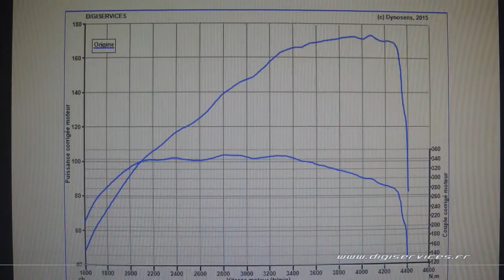Renault Espace 4 2.0 DCI 175cv AUTO Reprogrammation Moteur @ 201cv Digiservices Paris 77 Dyno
Passage dans nos ateliers d'une Renault Espace 4 2.0 dci de 175cv équipée d'une boite automatique pour une reprogrammation moteur.